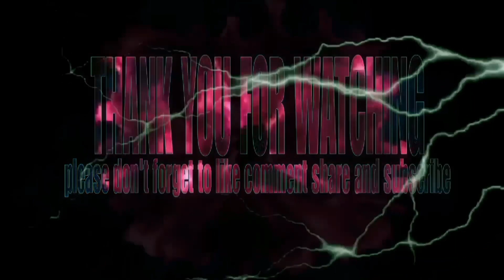ep78 | spearfishing Philippines | sobrang lalaki nito | kabogsay tv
spearfishing Philippines | sobrang lalaki nito | kabogsay tv

welcome back po mga katutok kumusta po kayong lahat Isang mapag palang Araw po sa episode na to ay muli nanaman tayong dumayo doon sa spot na lagi nating pinuputahan sa gutusan nasasakupan Ng lugsod Ng cataingan at sa di inaasahan ay nakahuli po Tayo Ng Malalaking samaral at Iba pa. tunghayan nyo po Ang mga kaganapan sa ilalim Ng dagat